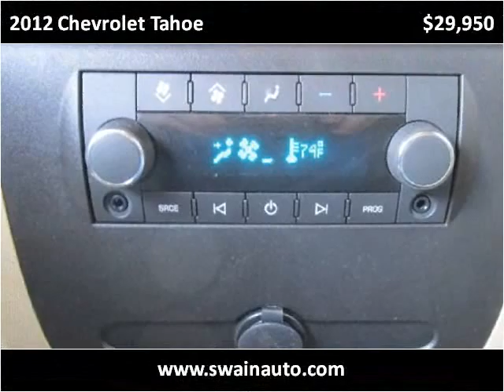2012 Chevrolet Tahoe Used Cars jackson ms